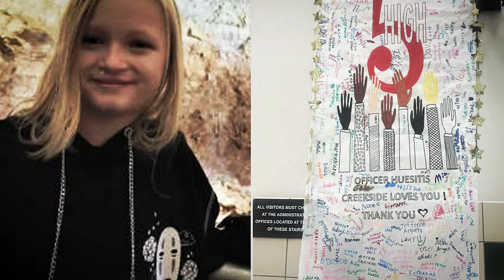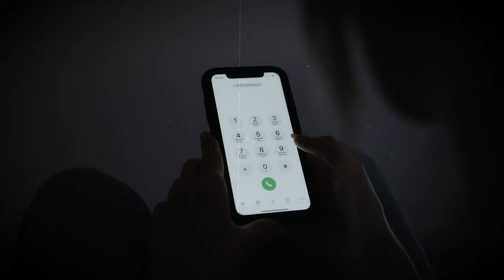The Untold Story of Audrii Cunningham l True Crime Documentary.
Audrii's Cunningham body was terribly discovered attached to a rock in a river, and the autopsy indicates Audrii's Cunningham was murdered brutally.The death of Audrii Cunningham has put Don Steven McDougal in the crosshairs of capital murder accusations. However, this is just the beginning. Furthermore, many more questions remain unanswered than addressed.

This Documentary is written by the author of the channel, the story is original, and it shouldn't be copied.